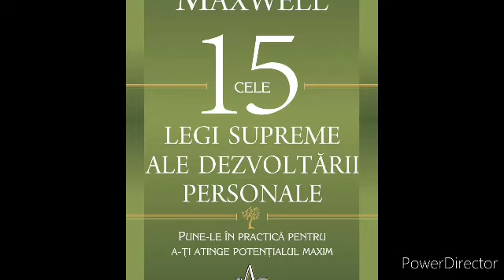Cele 15 legi supreme ale dezvoltarii personale - John C. Maxwell Legea 10 | Partea 2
Pasionat de dezvoltarea personala timp de mai bine de cincizeci de ani, John Maxwell ne impartaseste acum din experienta personala legata de acest subiect, astfel incat sa putem deveni ceea ce ne-am dorit dintotdeauna. Aceasta a treia carte din seria de Legi a lui John Maxwell (Cele 21 de legi supreme ale liderului si Cele 17 legi ale muncii in echipa) te va ajuta sa fii genul acela de persoana care invata toata viata si pentru care dezvoltarea personala este o preocupare permanenta.

Opinii editoriale

 „Milioane de persoane - printre care ma numar si eu - au fost inspirate de cuvintele si de cartile lui John Maxwell. In lucrarea de fata, John ne impartaseste din nou perspectiva sa remarcabila referitoare la modul in care fiecare dintre noi ne putem atinge potentialul maxim, astfel incat sa facem o diferenta pozitiva in vietile celor din jur.“ -  Elizabeth Dole, fost secretar de stat, senator al Statelor Unite si presedinte al Crucii Rosii Americane

„Il felicit pe John Maxwell pentru faptul ca este un pionier al leadershipului in intreaga lume. In cea mai recenta carte a sa, ne prezinta intr-o maniera interesanta cele 15 legi de nepretuit ale dezvoltarii personale. Daca citesti aceasta carte, vei beneficia de esenta experientei lui John, ajungand in scurta vreme la urmatorul nivel de succes pe plan personal.“ -  Stedman Graham, speaker, autor si antreprenor

„In calitate de trainer si de lider, caut intotdeauna metode pentru a-mi ajuta cursantii sa se dezvolte. Gratie bunului meu prieten, John Maxwell, ai acum la dispozitie un manual de instructiuni cu ajutorul caruia sa ajungi la un nou nivel de dezvoltare. Aplica in practica aceste legi si te vei dezvolta la nivel personal asa cum nici macar nu ti-ai fi imaginat. O lucrare obligatoriu de citit pentru orice persoana care are responsabilitatea de a-i ajuta pe ceilalti sa se dezvolte.“ -  John Calipari, renumit antrenor de baschet al echipei Universitatii din Kentucky